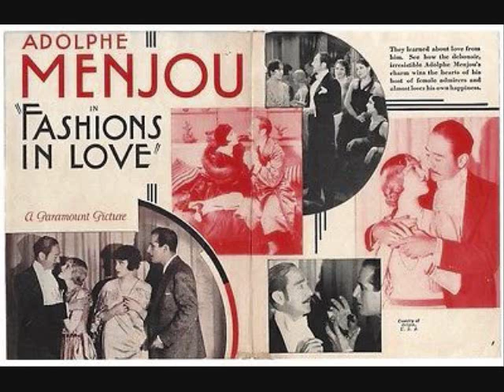Fashions In Love 1929 (Complete Vitaphone Soundtrack) Part 2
Here is The Final Part 2 of The Complete Vitaphone Sound-On-Disk of The Lost film of Fashions in Love, Starring  Adolphe Menjou, Fay Compton, & Miriam Seegar.